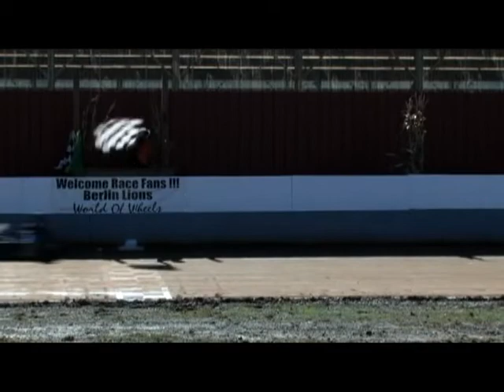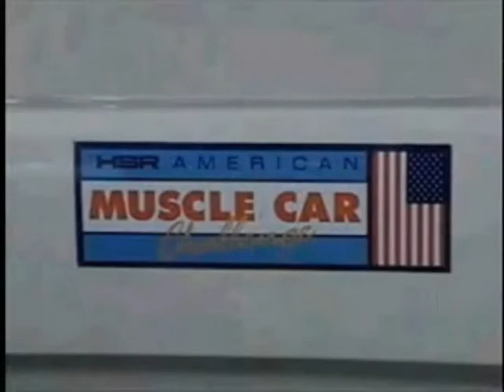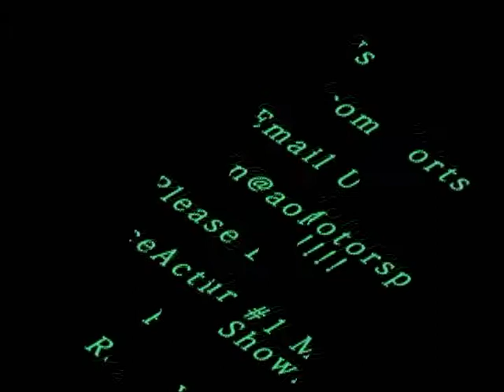Racing Action Today Classic - E207 - Karts 2010